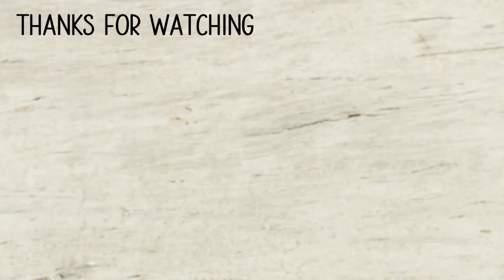Cats to keep you company while staying home (Cutest cats ever!)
Hello Everypawdy!

We are going through a strange time right now and the one thing that always makes me smile, is my cats. I hope Pizza and Luna make you smile and keep you company too!

About us:
Pizza is the ginger boy and Luna is the grey girl. They are both rescue cats now living their best lives in Sydney.

Adopt Don't Shop and hope you enjoyed this video!